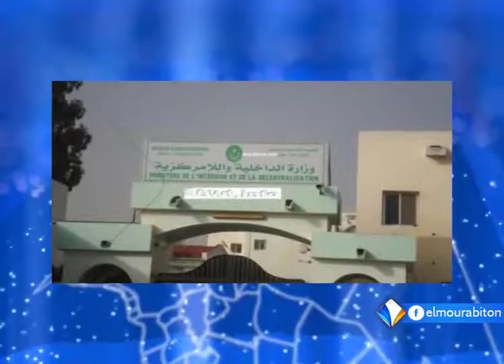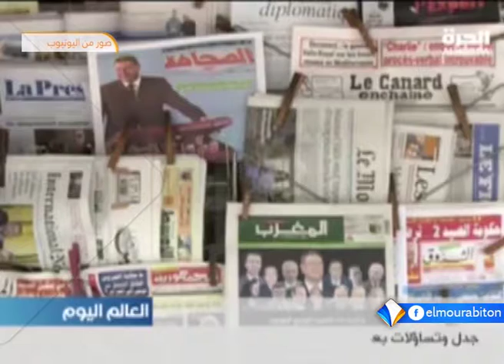نشرة أخبار التاسعة 06ـ09ـ2017 من قناة المرابطون.